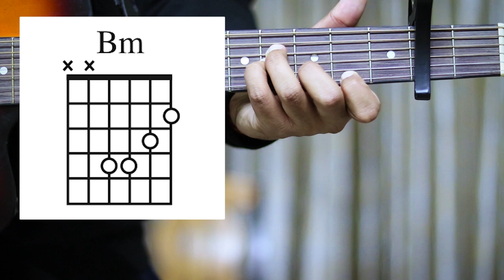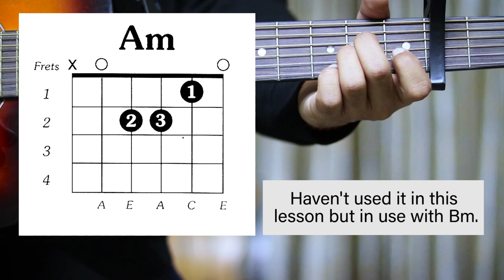Ab Na Phir Se Guitar Lesson | Hacked | Yasser Desai | The Acoustic Baniya | how to play ab na dil ko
ab na phir se easy guitar lesson , ab na phir se whatsapp status , ab na dil ko whastapp status , ab na phir se hacked karaoke

Wassup guys! And I welcome you all to the ACOUSTIC BANIYA !!
Today's song is from:
Song Name : Ab Na Phir Se
Sung by : Yasser Desai

Get best Guitars and Accessories according to your budget:
Amazone Store by Dhruv Goel

Lyrics:

Ab naa dil ko kisi ki aadat ho (2)
Ab naa phir se kabhi mohabbat ho

Itni bhi khwaahish naa rahi
Kisi se chahat ho

Teri mujhko naa ab zaroorat ho (2)
Ab na phir se kabhi mohabbat ho

Dardon ke saaye mein
Milti ab raahat hai
Teri tamanna nahi
Tujhse judaa hoke seekha ab jeena hai
Ek tu zaroori nahi
Itni bhi khwahish naa rahi
Kisi ki hasrat ho

Dil pe teri na ab hukumat ho (2)

Ab na dil ko kisi ki aadat ho.

Do watch the complete video to have a complete and detailed knowledge about the song and specially the shifting of chords!

SO ya! Here is it guys for all of you and thereby i request you all to please share it as much as you can and help me reach more audience!!

Each one's support is of a great value to me!!

Thanks for being such a great audience to me!!